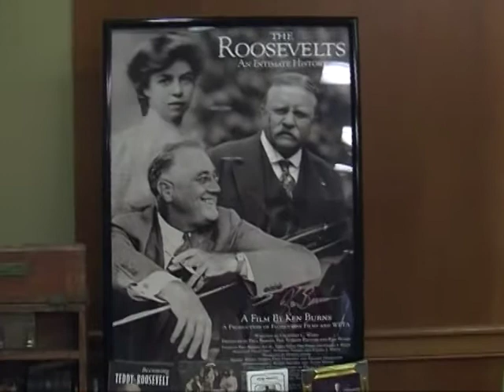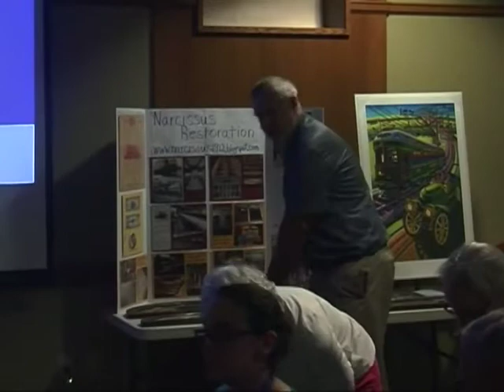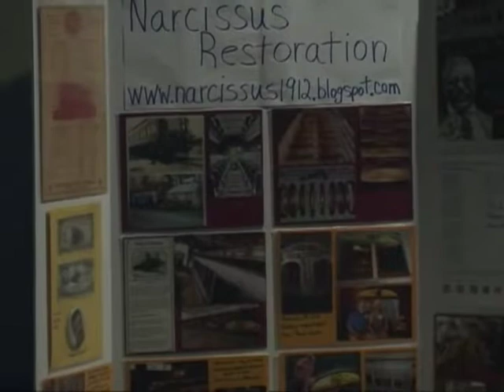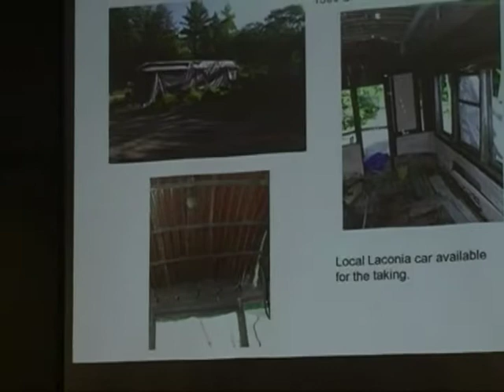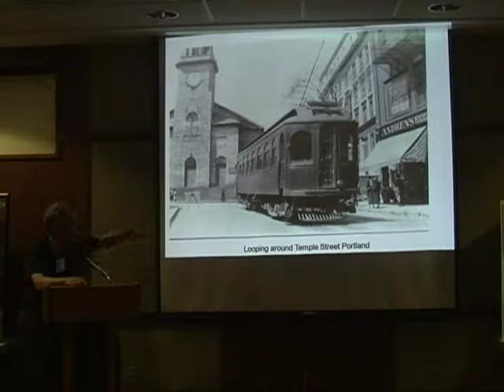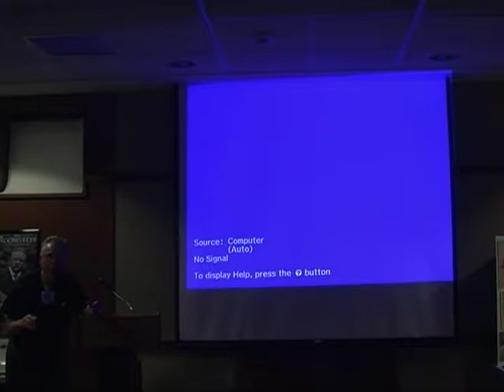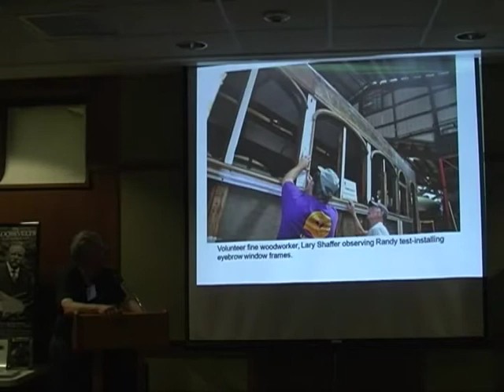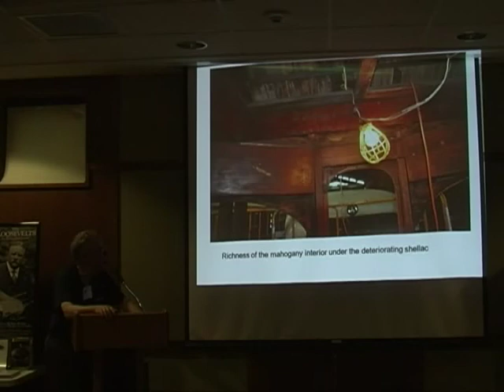Laconia Car Company Vehicles at Seashore Trolley Museum (1895-1918)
Original Presentation Date: August 19, 2017
(Part 2 is 4:53 and the tail end of the presentation)
As guests of the Laconia Historical Society & Museum, Donald Curry & Phil Morse from Seashore Trolley Museum were presenters during the 125th Anniversary Celebration activities of Celebrate Laconia.
For more information on the restoration of 1912 Portland-Lewiston Interurban, No. 14, Narcissus featured in the Laconia presentation,